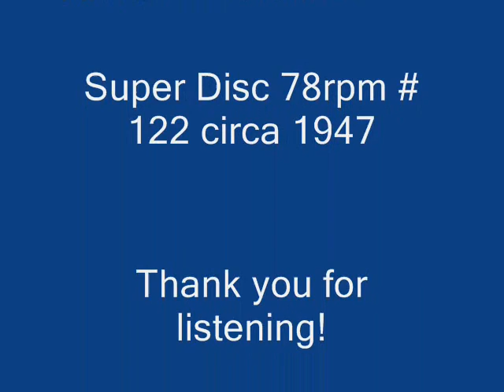"The Corset Song" Arthur Smith's Crackerjacks Super Disc 78rpm c. 1947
Folks, I got this record around 1985, when the local community college was getting rid of all their 78rpm's from their music library. At the time, I was the only person who ever wanted 78rpm records...and this Arthur Smith disc was one of them! This is a very early recording, as that Arthur Smith recorded with this label from 1945 until about 1948, before he signed with M-G-M records. This label even mispelled Crackerjacks with a "K!" Arthur Smith is originally from Clinton, South Carolina, which is in Spartanburg Country. He was born on April 1st, 1921. He was the first to have a syndicated Country Music Show, "The Arthur Smith Show." (I seem to recall that it came on Saturday afternoons.) He used to do commercials for Twin Pet Dog Food and locally for Griffin Motor Company..."For Pontiac, Buick and GMC." (His wife, Doris, assisted with the talent on that one!) He used to teach Sunday School for seniors at Calvary Church, near Matthews, North Carolina. He still lives in the Charlotte, North Carolina area. His son runs his music business now. "The Corset Song" is a novelty number in which poor Arthur has to go into town to buy his wife a corset. but she forgot to tell him...what size! And the humor follows from there. Arthur makes mention of his late brother, Ralph, in the song, too. I'm hoping that this video will enlighten others about the rich musical cultural heritage that is to be found in the Carolina states. And from what I've seen on Youtube, Arthur Smith is, no doubt, known internationally. when you can. There's nothing to sell you there, just a lot of historical fun worthy of rummaging through Grandma's attic. Enjoy!